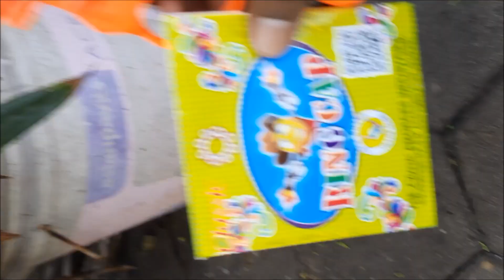8 Shot Ring Cap Gun 2020||Diwali New Ring Cap Gun 2020 Testing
2020 Deepavali New Ring Cap With Gun Unboxing & Testing Video|8 Shot Ring Cap Gun Revolver 2020
Tamil|Diwali New Ring Cap Gun Review 2020 Tamil

Diwali new ring cap gun review,new ring cap gun review,cap gun review,toy gun,ring cap crackers,revalor type toy gun,revalor gun,diwali gun,diwali crackers